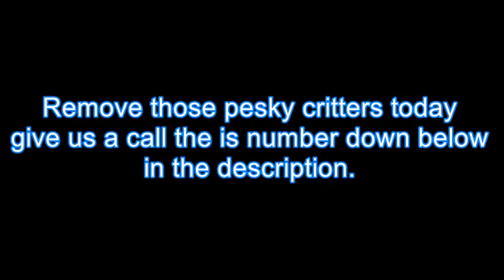Pest Control Mcminnville OR